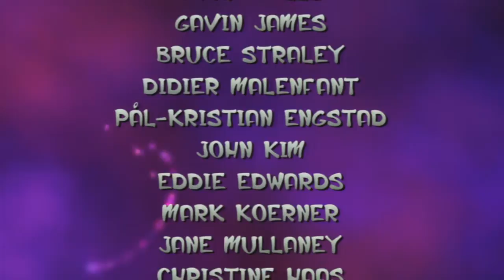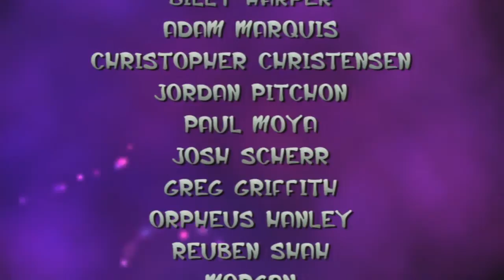TROFEO PLATINO | JAK AND DAXTER